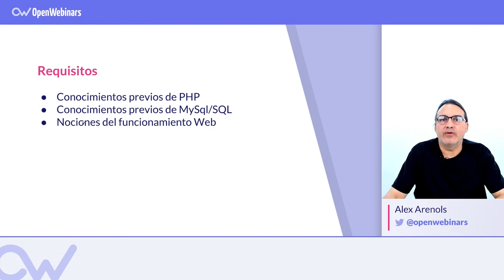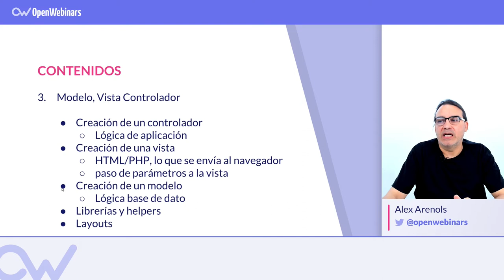CURSO DE CODEIGNITER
En este curso de CodeIgniter aprenderás paso a paso a instalar, configurar y a programar con uno de los frameworks de php más usados.►► Suscríbete para ampliar tus conocimientos en PHP

► Instalar y configurar el framework
► Programar con CodeIgniter
► Conexión con bases de datos
► Modelo-Vista-Controlador
► Crear un blog con CodeIgniter